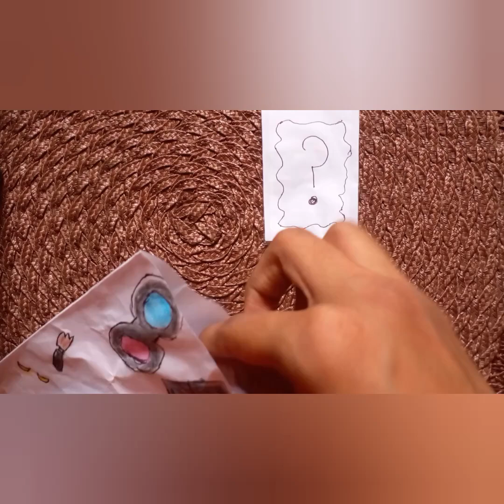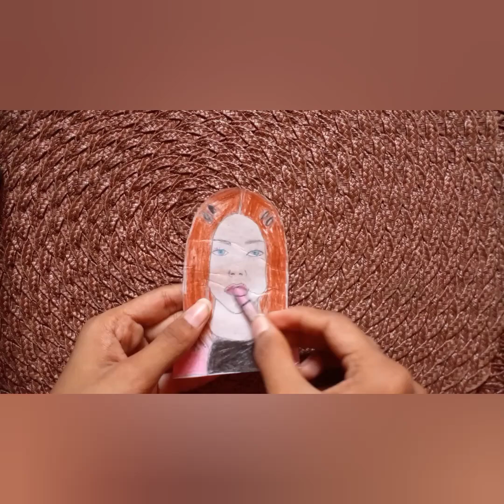paper craft#craft#craft video#paper makeup video#amazing video🤩❤